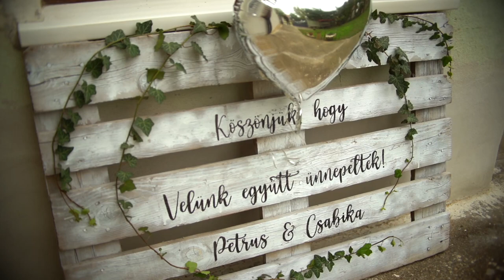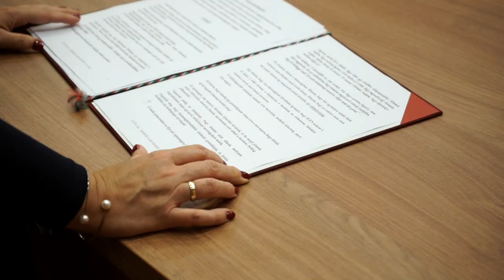Petrus & Csabika esküvői videó | Wedding Film | 2022. szeptember 17.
Petrus & Csabika Wedding
2022. szeptember 17.
Helyszín: Pásztor Csárda Szombathely
Köszönjük mindenkinek, aki velünk ünnepelt!